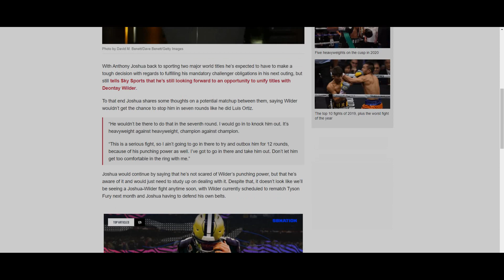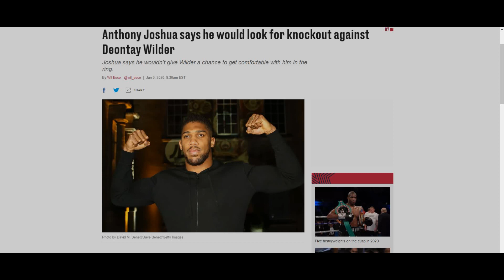ANTHONY JOSHUA CLAIMS HE WILL GO AFTER DEONTAY WILDER AND KNOCK HIM OUT! (I DON'T BELIEVE HIM)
I Don't Believe this Guy and neither should You!